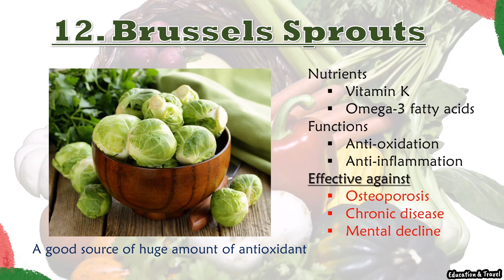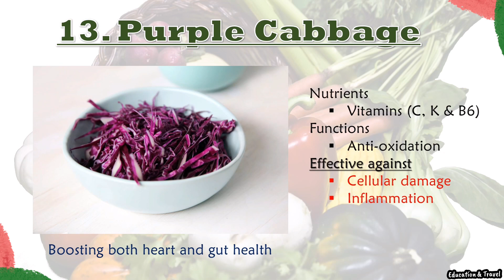14 Healthiest Vegetables in the World || Vegetables & Well-being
Vegetables have a well-deserved reputation for being among the world's healthiest foods: they're rich in vitamins, minerals and fiber and are generally low in calories. Here are the top 14 veggies in the world that should be regulars in your everyday diet.